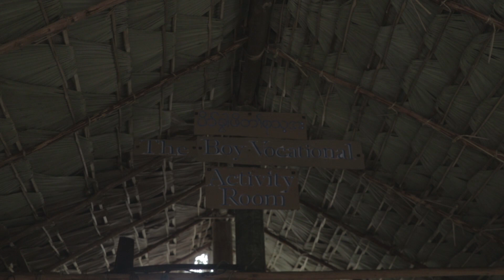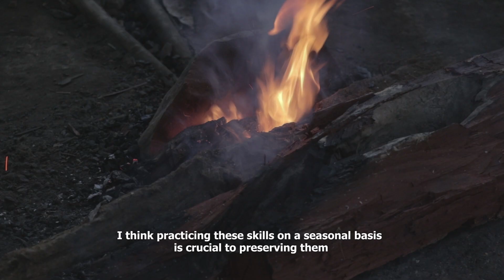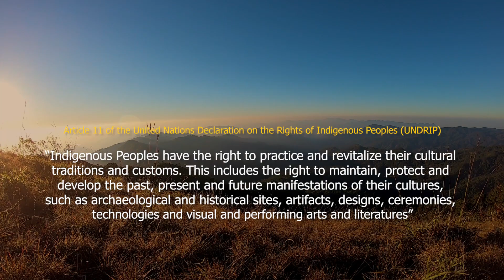Teaching Cultural Resilience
Teaching cultural resilience is a short video about the preservation of Indigenous Karen’s cultural identity through culture-based vocational training program of the The Nue Chet La Cultural School. The The Nue Chet La Cultural School has operated for more than two decades in Mutraw District of Kawthoolei. The school is a crucial part of the Salween Peace Park and plays an important role in the sustainability of Indigenous Karen Peoples’ cultural traditions.

The Nue Chet La Cultural School’s vocational training program, which formally began since the inception of the Salween Peace Park in 2018, brings together students, teachers, and community members to work together in reviving and preserving Karen traditional culture. This includes traditional vocations such as clothes weaving, dyeing, and knitting, artisanal handicrafts such as basket weaving, hat weaving, making winnowing trays and culinary utensils, carving and blacksmithing.